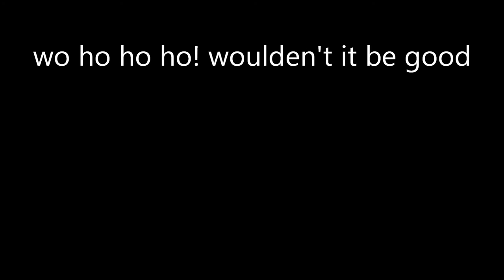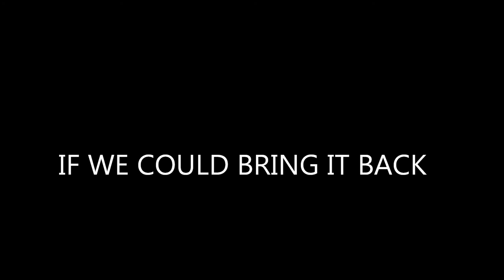Merilyn Steele BRING IT BACK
A song that takes you back to the retro era and fond childhood memories of things that we wish we could bring back to the present day! Hope you enjoy some of the pics. May add more as time goes on. Thanks to Tony Martin for compiling this one :)